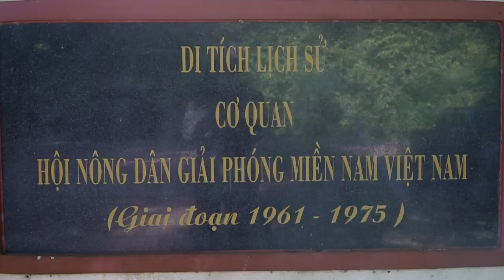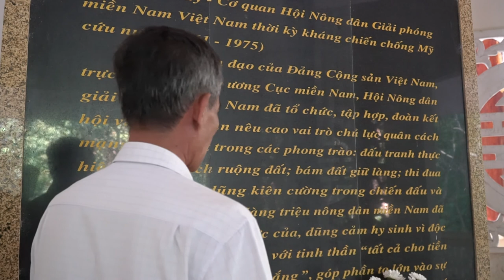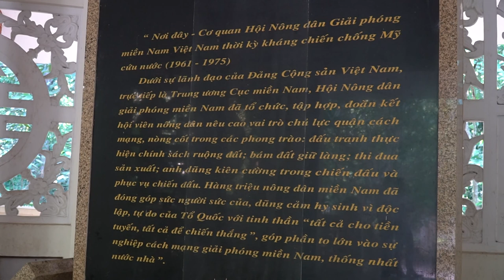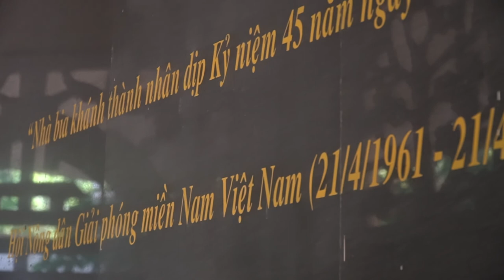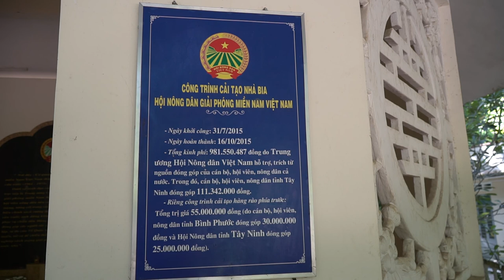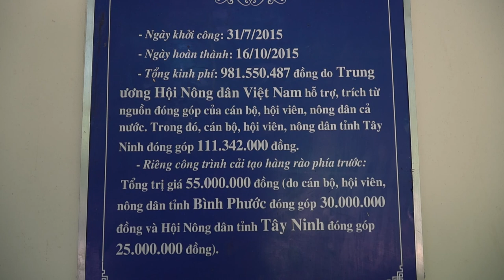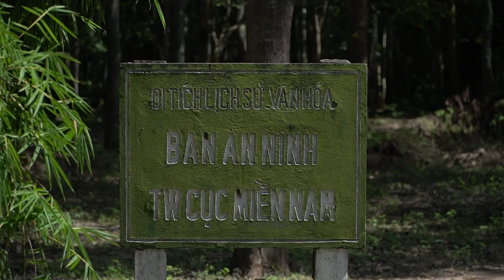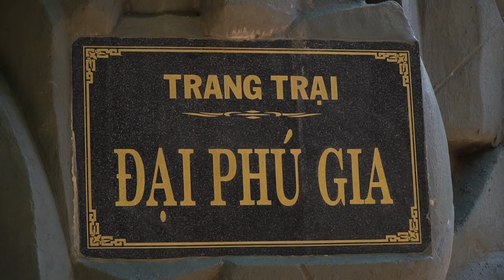Di Tích Lịch Sử Hội Nông Dân Giải Phóng Miền Nam